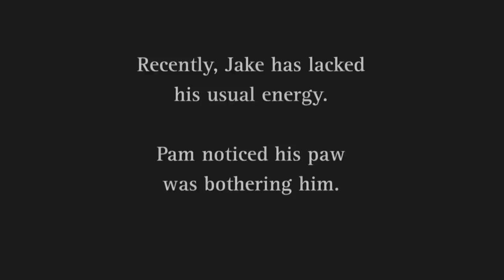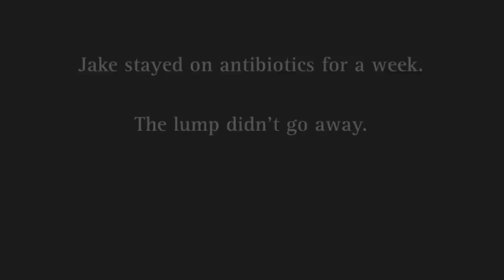A Health Scare for Pam's Dog | Searching For... | Oprah Winfrey Network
Mondays at 9/8c on OWN: Oprah Winfrey Network | Pam's sidekick yellow labrador, Jake, has not been acting like himself lately. Watch as Pam takes him to the veterinarian and anxiously awaits his test results. Will Jake be ok? For more on#SearchingFor.., visit Oprah.com.